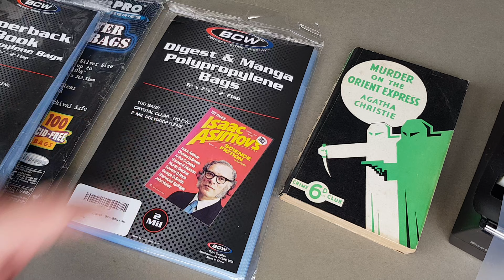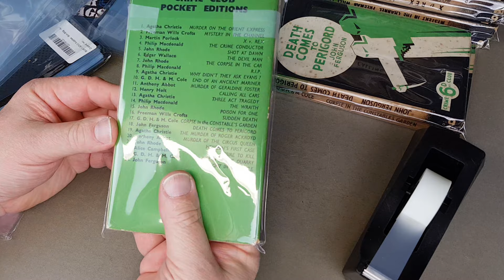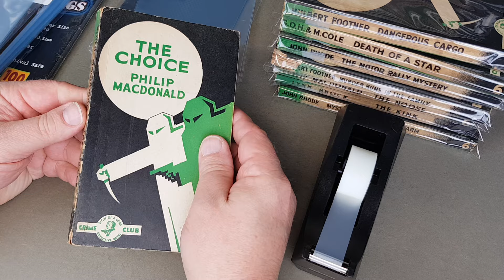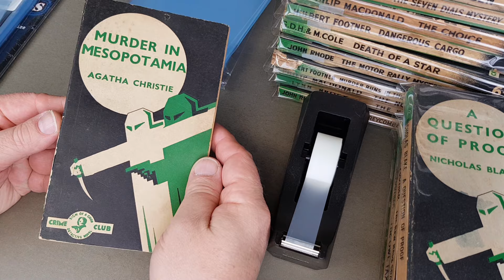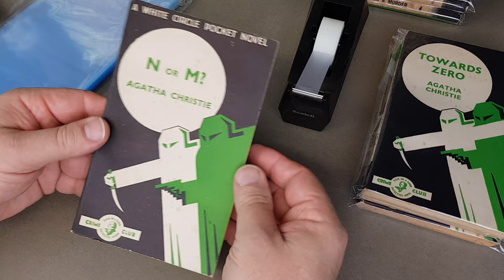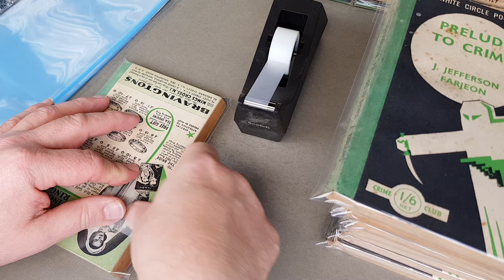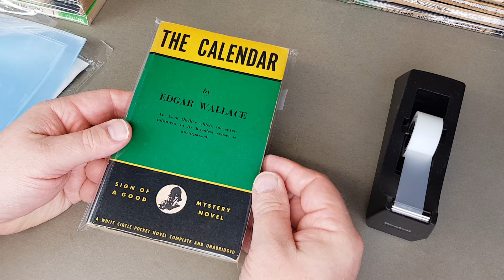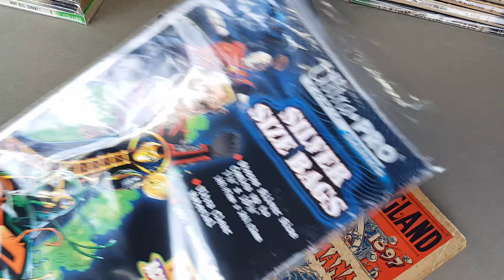Bagging Books Part 3 - Vintage Collins White Circle Paperbacks - The Iconic Series!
In today's video start bagging up my entire Collins White Circle vintage paperbacks. I am using dedicated paperback bags that I bought off Amazon. These books all date from the mid 1930's and some have dustwrappers making the job that much harder. See how I got on and what they now look like.

Interested in Penguin Book collecting, check out this collector's site here;

Great book on Penguin design here on Amazon

FULL DISCLOSURE